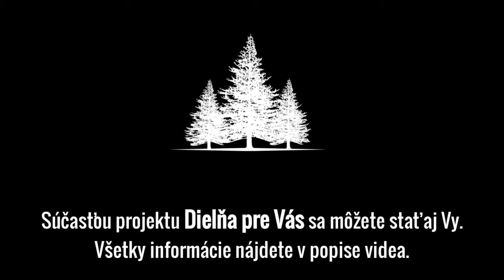Dielňa pre Vás. 10.časť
Rozhodol som sa posunúť v mojej tvorbe ďalej a nato potrebujem priestor. Ten si vytvorím zo starej stodoly, kde si urobím dielňu s nahrávacím štúdiom a práve tam budú vznikať nové UROB SI SÁM projekty pre Vás.

Pri tomto projekte budem potrebovať Vašu  pomoc. Preto súčasťou tochto projektu sa môžete stať aj VY. Stačí, keď na tomto linku
        ALEBO NA IBAN
SK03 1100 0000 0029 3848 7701
prispeješ ľubovoľnou čiastkou na tento projekt. Projekt plánujem ukončiť do 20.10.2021.

Každý z vás, kto prispeje na tento projekt bude jeho meno napísané na stene v dielni a tým pádom pri každom projekte z tejto novej dielni bude súčasťou každého nového projektu, ktorý v nej pre Vás vytvorím.

Každému, kto ma podporí pri tomto projekte vopred ĎAKUJEM.

Hudba: Foster